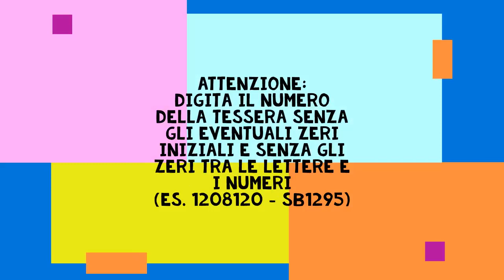Come fare l'accesso a Bibliomo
Vuoi scegliere un titolo e poi prenotare il ritiro in biblioteca?
Puoi farlo da casa! Collegati al catalogo Bibliomo e fai il Login con il tuo username e password...
Segui il video e potrai fare l'accesso insieme a noi.
Iniziativa delle Biblioteche comunali di Modena e del Polo Bibliotecario Modenese.
Giugno 2020.